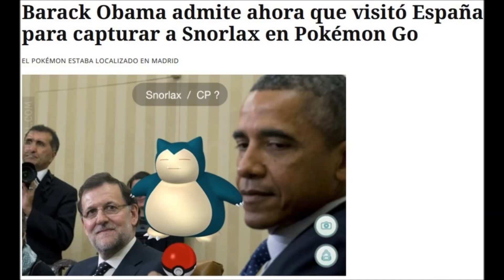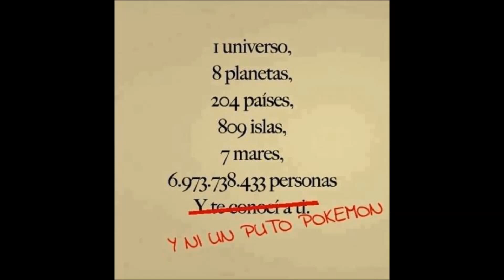Humor sobre Pokémon GO (memes)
60 situaciones cómicas (memes) relacionadas con Pokemon GO